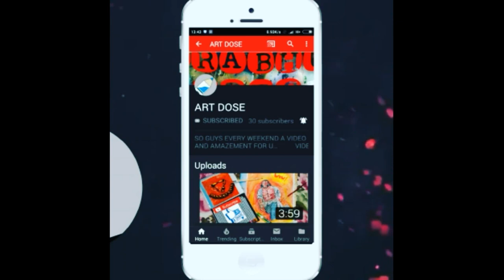🇮🇳REPUBLIC DAY DRAWING 72 HOURS🇮🇳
HI IT'S 26 JAN AND HAPPY REPUBLIC DAY TO ALL
I HAVE DRAWN FROM THE MOVIE 72 HOURS
MATERIALS :
                        BRISTOL PAPER
                         FABER CASTLE ALBRECHT
                          DURER
                            POSCA MARKERS
                              SKETCH PEN